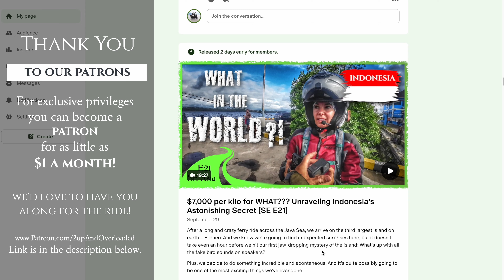The Motorcycle WON'T START... again! 190 miles to go on a remote Indonesian road 🇮🇩 [SE E25]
It was our first moments riding a motorcycle on the island of Borneo in Indonesia, and we had no idea what to expect. And what we first came across was not what we had hoped for.

To make matters worse, as we come to our first stop, the motorcycle won’t start when we try to turn it on… AGAIN! But this time we’re truly in the middle of nowhere… no towns, no gas stations, and no hotels for more than 300 kilometers!

But as always, there is incredible beauty found laced throughout all the difficulties. And this road is no different.

On our channel 2Up and Overloaded, you can experience the entire motorcycle trip with us, as we document every pothole and peak so that we can share our journey with you.

▶Insta360˙ Camera